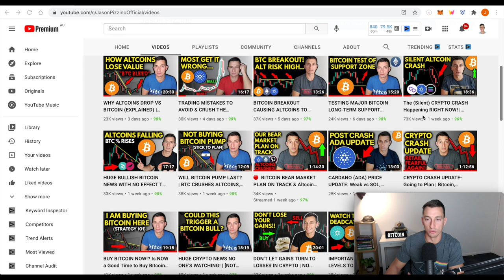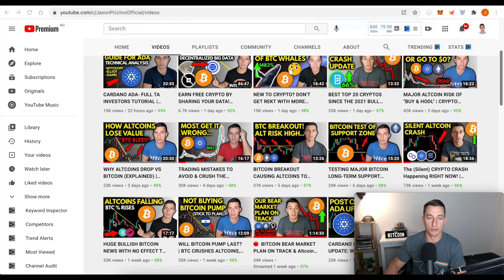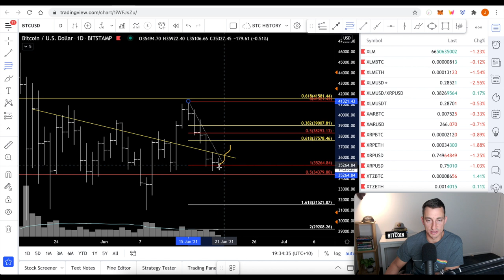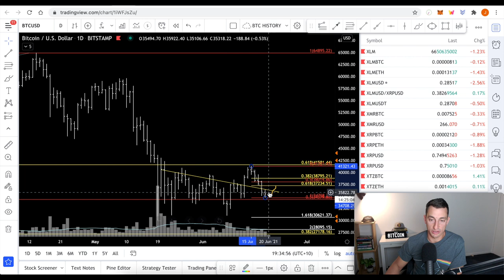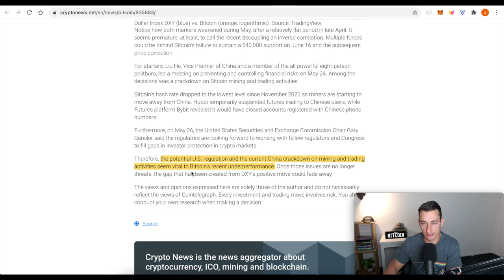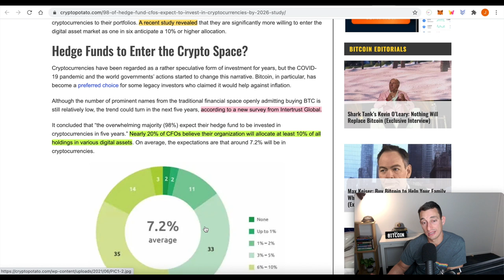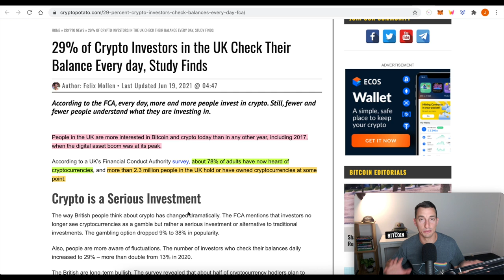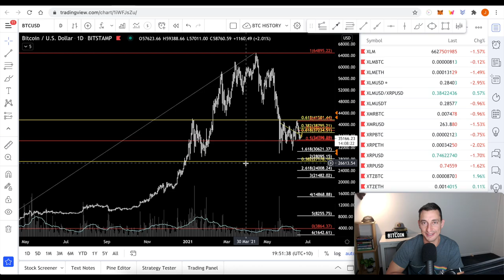WEAK ALTCOINS- Retail Investors FEAR CRASH! | Crypto & Bitcoin News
The charts look like altcoins want to fall off a cliff! That's not FUD, that's just the black and white charts. In this video, we'll update the situation including Bitcoin and it's now 5 DAYS DOWN (it just broke down as I was uploading this video!).

☆ Quick Links ☆

Ticker: TIA
TIA Pool ID for Delegation:
ad3b67e040364beca62714b81b3c22a12de0f6f820da9ce55f1ce137

⏰ Timestamps ⏰
00:00 Hopium-Free Altcoin Crash Update
00:41 The Crash Videos So Far
01:35 Altcoin Crash Charts
05:20 Bitcoin Price Update
06:12 Fear & Greed BTC Plan
07:02 Bitcoin & Crypto News
12:46 Video Summary